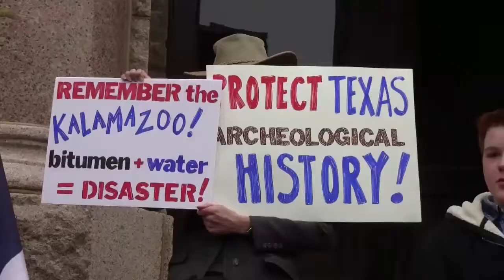Voices Against Tar Sands from a Texas Farmer Battling TransCanada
Julia Trigg Crawford is a Texas farmer who is battling TransCanada's attempt to build the Keystone XL tar sands pipeline across her land in court. Julia Trigg says, "My job description is to be a good steward of this place. I do believe that I can make a difference.'"Watch for more on Julia Trigg's story.